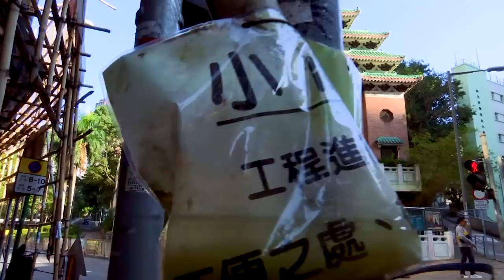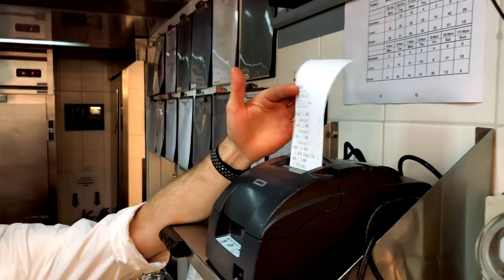Hollander is SUPERSTER in China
In de eerste aflevering van “Hollanders in Hongkong” ontmoet onze verslaggever Thom Schelstraete de Zeeuw Richard Ekkebus.